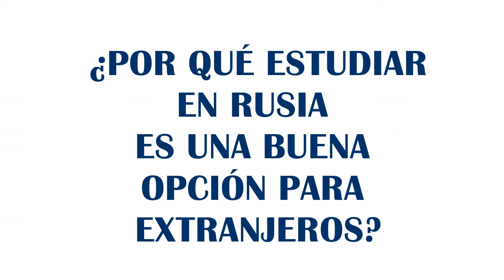¿POR QUÉ ESTUDIAR EN RUSIA ES UNA BUENA OPCIÓN PARA EXTRANJEROS? |Estudia en Rusia|Estudios en Rusia